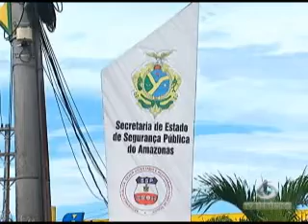02º BLOCO JORNAL 06 08 2014